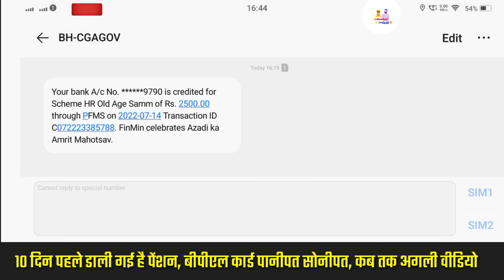Haryana budhapa pension new update 2023 | haryana old age pension.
धन्यवाद।।।।

I'm on Instagram as @jankaridhakkad. Install the app to follow my photos and videos.

Disability pension haryana.
Disability pension kaise lagaye.
How to Apply disability pension haryana 2022.
how to check stetus disability pension haryana 2022
Old age pension Haryana New update.
disability pension letest news.
disability pension online apply step by step.
disability pension apply online haryana 2022.
family id se pension kaise apply karen
family id se pension kaise banaye
full details of disability pension haryana.
how to apply handicapped pension haryana.

Widow Pension New Update Haryana
budhapa pension haryana ke documents kon kon se lagte hai
Budhapa Pension age Verification Haryana
Age Verification kaise hogi
old age pension haryana age Verification kaise chack kare
old age pension scheme haryana age ki verification hui ya nahi kaise dekhe
new pension schime haryana 2022
budhapa pension ka new Prosess
Haryana budhapa pension kaise apply kare
Haryana Budhapa Pension ka stetus kaise dekhe
haryana news Budhapa Pension
parivar pahchan pater me Budhapa Pension kaise apply hogi 2022
old age pension haryana news 2022
2022 me budhapa pension ka aavedan kaise kare
budhapa pension haryana kaise apply kare
Haryana budhapa pension kab aayegi
Haryana budhapa pension 2022
Haryana budhapa pension online registration
Haryana Budhapa Pension Update
हरियाणा बुढ़ापा पेंशन
हरियाणा बुढ़ापा पेंशन कब आयेगी
Haryana Budhapa Pension New Update
Haryana budhapa pension documents
pension haryana news
new old age pension scheme haryana 2022
pension ka stetus kaise dekhe
pension kaise apply kare haryana
Haryana me ppp id se pension kaise apply kare
old age pension scheme haryana
budhapa pension haryana
widow Pension haryana
disability pension haryana
disability pension haryana kaise apply kare

Old age pension haryana New Update 2022
2022 me old age pension haryana me kaise apply kare
old age pension scheme haryana 2022
old age pension haryana 2022
Pension Haryana New Update
how to apply budhapa pension haryana 2022
How To Apply New Budhapa Pension Haryana By Family id
How to apply old age pension haryana 2022
How to apply new old age pension scheme haryana
How to Chack stetus Budhapa Pension Haryana
Ppp id Se old age pension scheme kaise apply kare
how to apply old age pension by ppp id
how to apply old age pension by parivar pahchan pater
old age pension haryana me kon kon se document lagenge
Family id se budhapa pension kaise apply kare
family id se Budhapa Pension kaise lagegi
2022 me budhapa pension haryana me kaise lagegi
ppp id se Budhapa Pension kaise lagaye
old age pension scheme haryana news
pension haryana news
budhapa pension haryana me apne aap kaise lagegi
budhapa pension 2022 me kaise apply kare haryana
old age pension kaise apply kare
old age pension scheme haryana new update
budhapa pension kaise apply kare
budhapa pension apne aap kaise lagegi haryana
apne aap lagegi pension haryana
vidhwa pension haryana
widow pension ka stetus kaise dekhe
widow Pension kaise apply kare
widow Pension haryana kaise apply kare
widow Pension new update
haryana me widow Pension kaise lagwaye
hijda pending kaise apply kare
handicapped pension haryana
budhapa pension stetus kaise chack kare
budhapa pension haryana me kaise banaye